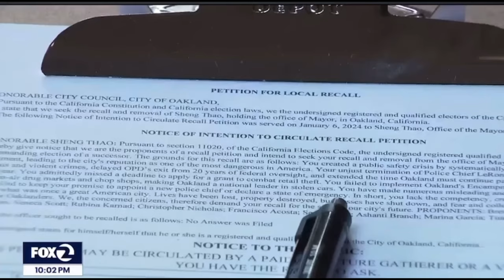Oakland has half the votes to possibly recall mayor Sheng Thoa!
Amidst growing dissatisfaction and allegations of misconduct, the Citizens of Oakland Ca. has initiated the process to recall the mayor from office. Citizens, disenchanted with the administration's performance, have voiced their concerns, prompting this unprecedented action. As the recall proceedings unfold, tensions rise, and the city braces for a potentially tumultuous transition of power.